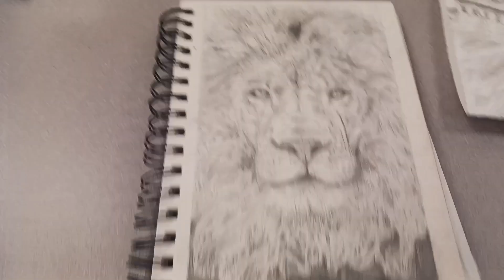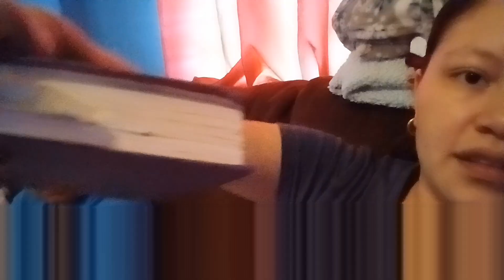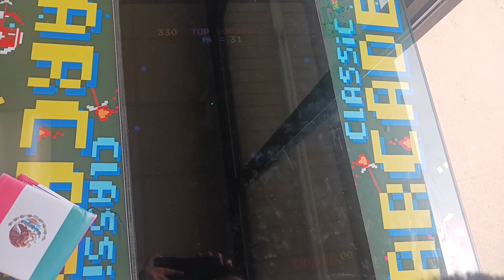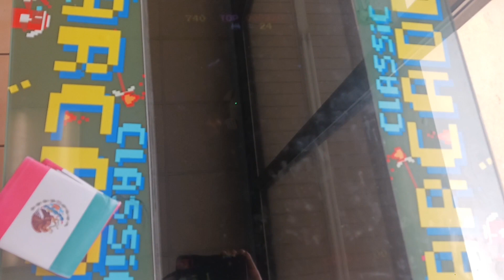Spring Break Part 1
Musician: Summer Soul

Musician: Summer Soul

Musician: Summer Soul

Musician: Summer Soul

Musician: Summer Soul

Musician: Summer Soul